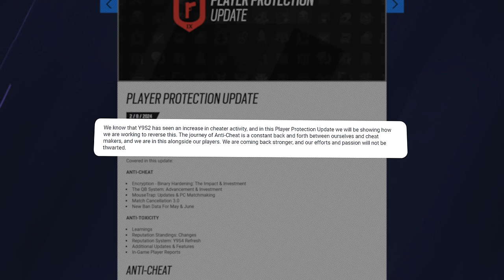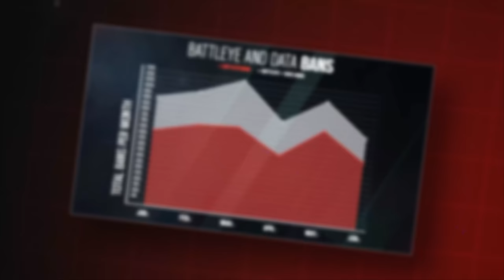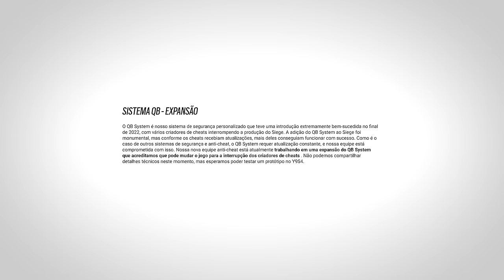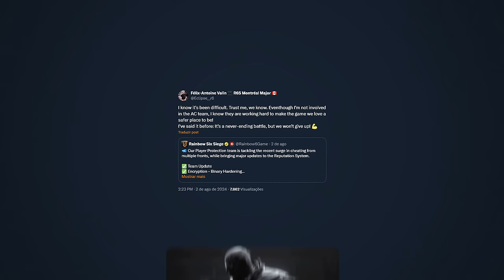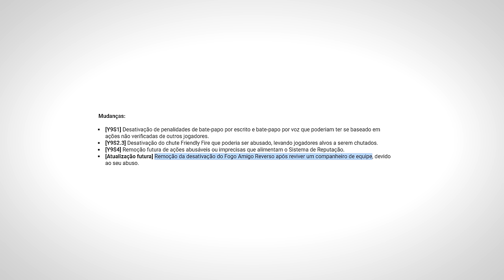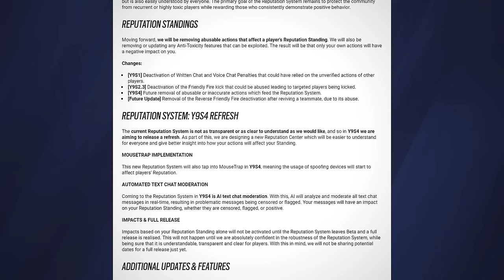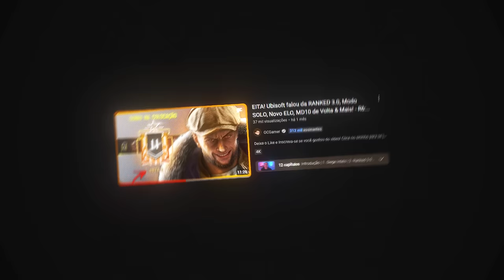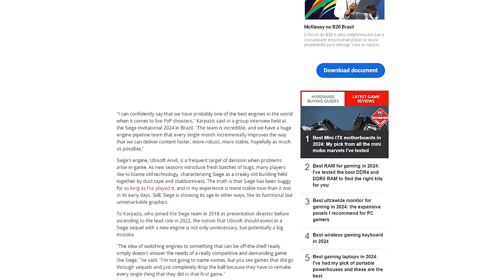A Ubisoft admitiu que a situação dos cheaters tá complicada…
► Capítulos
00:00 Introdução
00:28 1. O que foi feito
02:16 2. Atualização no Anti-cheat
04:12 3. Anti-toxicidade
05:22 4. Próximas grandes atualizações
06:33 5. Ano 10 (2025)
08:55 Fechamento